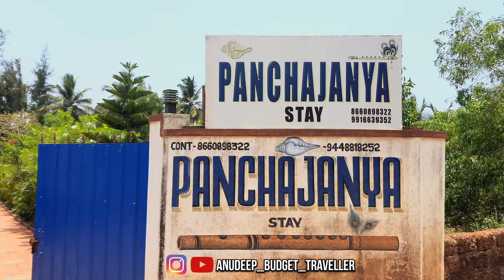Gokarna Low Budget Hotel | Cheap Stay In Gokarna | 1500rs For 3 People | Things To Do In Gokarna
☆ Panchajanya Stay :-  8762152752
Home stay in Dubbansasi, Gokarna,
☆ Bike Rental & Car Rental Avalible :- Bike - 500 (24hrs)& Car :- Depends On Vehicle